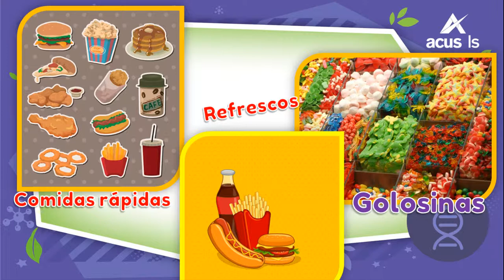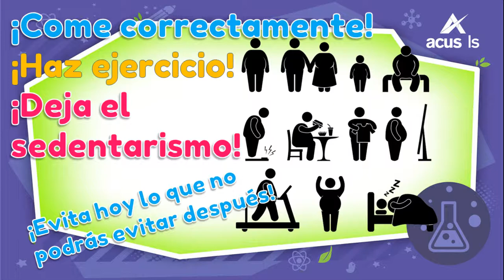14580 causasyconsdesobrepesoyobesidad Concepto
Causas y consecuencias del sobrepeso y de la obesidad. (Concepto)